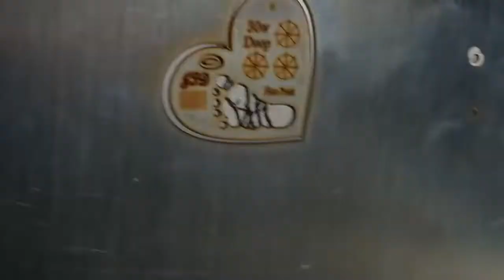Cutting 1mm stainless steel with 50W raycus fiber laser marking machine